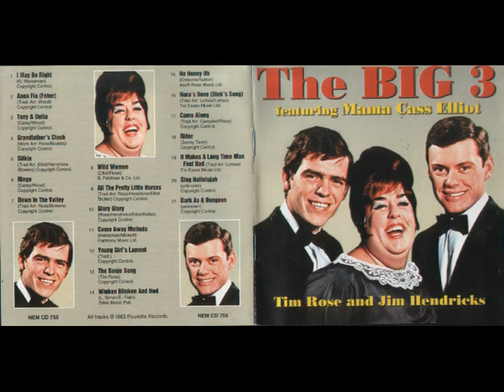Big 3 - 1963 - The Banjo Song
May be this will be a shock for Shocking Blue's funs.